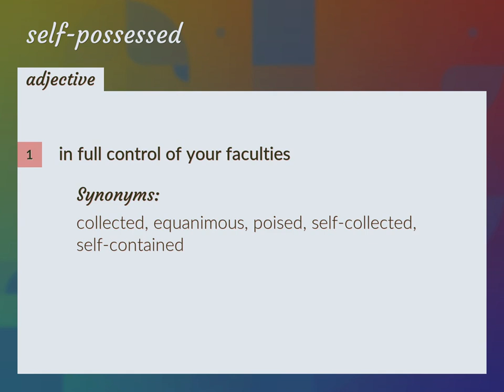Self-possessed | meaning of Self-possessed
What is SELF-POSSESSED meaning?